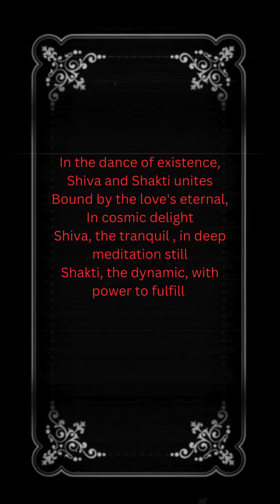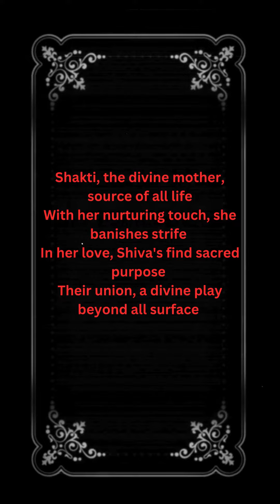Grace/kalka ma/blessings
JMD